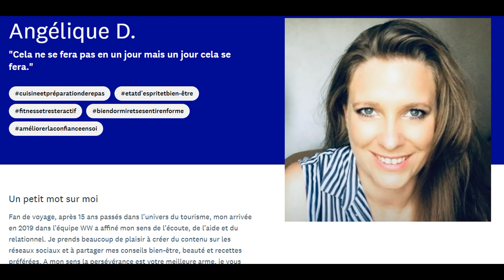Tableau menu semaine WW du 06 au 12 Septembre 2021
Vous ne savez pas quoi faire la semaine prochaine comme plat ?
Marre de manger toujours les mêmes plats ? et pas toujours sains ?
Alors qu'attendez vous pour cliquer sur la vidéo ?
Un tableau menu semaine avec de bonnes recettes saines et équilibrées et en prime la liste des courses !

💥2 Codes avantages pour le shop en ligne WW :
WWCOACH-ANGD ET COOK-ANGD

💥Afin de sécuriser votre ordinateur mac ou mobile, passez par ce lien ca évitrae tout piratage de compte mail et autres ;)

💥 Lien de parrainage Beauté privée pour avoir 5 euros de réductions sur votre 1ere commande

🌸Recettes light avec Mr Cuisine  - weight watchers cookeo and co  - weight watchers soutiens et astuces - Soutien et Équilibre alimentaire des amies wetwets de Mamie Ginette - Weight watchers, points, recettes et motivation

🔹🔹🔹Les blogueuses que j'apprécie🔹🔹🔹
🌸wwgirl les recettes de Nanette - rosebonboncook - la cuisinedechanchan - chezVanda - chezgourmandine - Kanisette

* Je mets des liens de parrainages pour vous faire gagner des euros et pour moi également, c'est gratuit comme toujours et ce sont des bons plans que je trouve et que je vous partage voilà je vous embrasse ;)